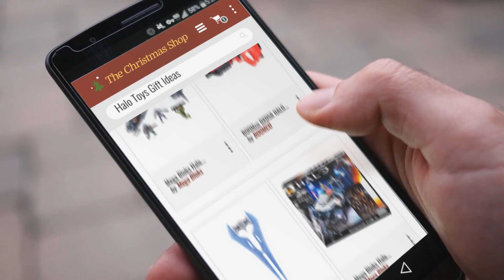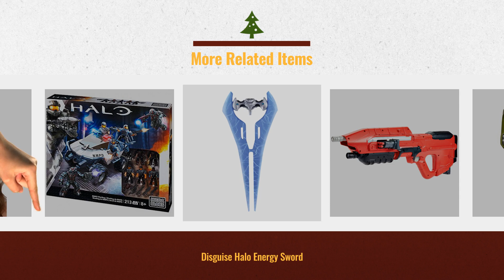Most Wished For Halo Toys Kids Gift Ideas / Countdown To Christmas 2018 | Christmas Gift Guide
Shop All Amazon Black Friday 2022 Deals now New! 2019 Black Friday / Cyber Monday Toys Building Sets Deals and Updates.

Black Friday / Cyber Monday Mega Construx Halo Exclusive Spartan Tribute Set (97520) by Mega Bloks

Black Friday / Cyber Monday BOOMco DXD58 HALO UNSC MA5 Blaster by BOOMCO

Black Friday / Cyber Monday Disguise Halo Energy Sword by Disguise

Black Friday / Cyber Monday Mega Bloks Halo NMPD Warthog Set by Mega Bloks

Black Friday / Cyber Monday Light-Up Angel Halo Headband; White LED Angel Halo by Kangaroo

Black Friday / Cyber Monday Mega Bloks Halo Phaeton Gunship by Mega Bloks

Black Friday / Cyber Monday BOOMco. HALO Covenant Plasma Overcharge Type-25 Blaster, Yellow by BOOMCO